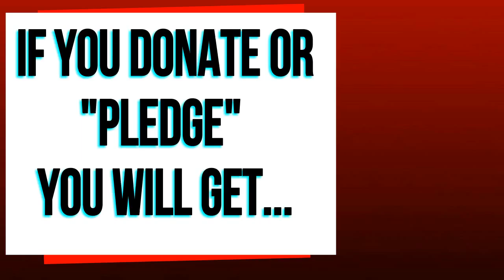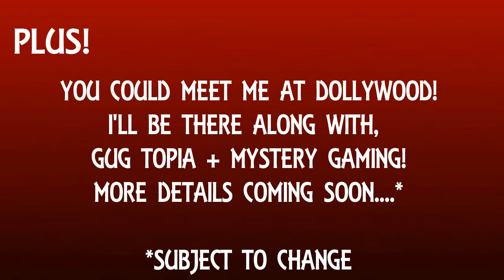NOW ON PATREON!!!